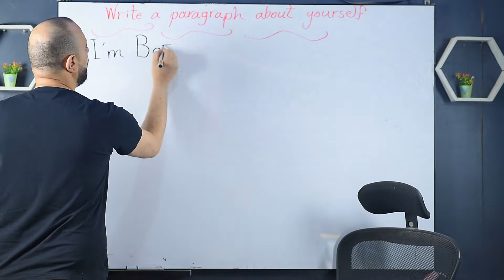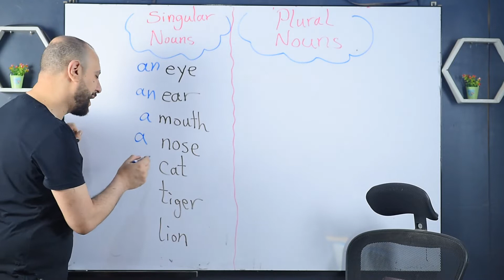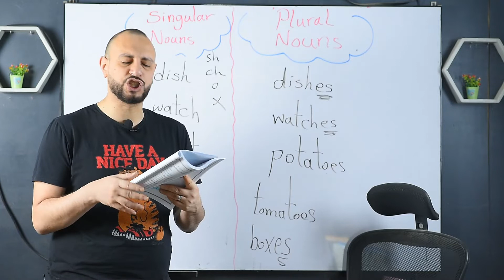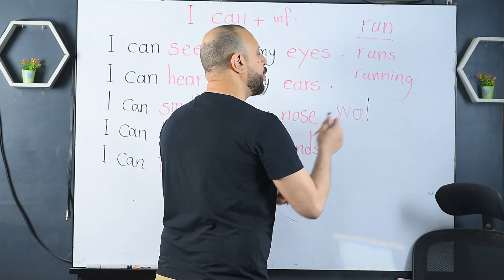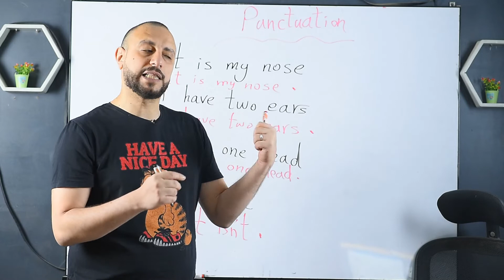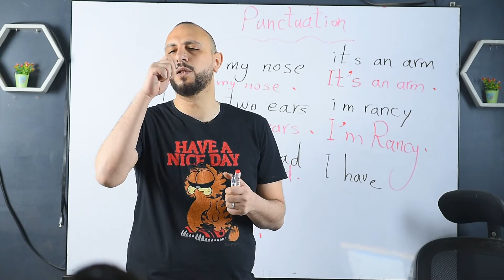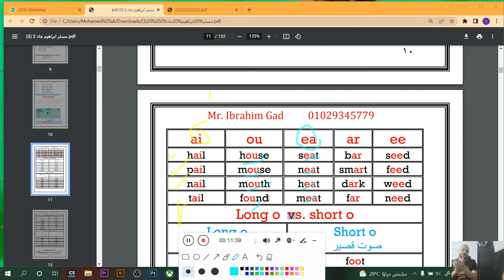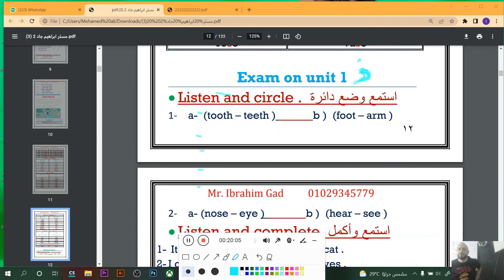level 4 s5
للحجز والاستفسار يرجى التواصل على:- 👇🏻👇🏻